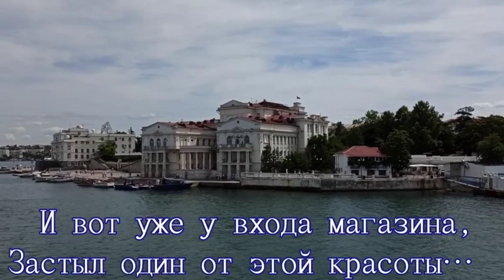Два абсолютно разных человека...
Ваше мнение очень важно❗Поддержите нас лайком👍 и комментарием💬.
Творческое объединение «Black Velvet» — отбор и публикация стихотворений в формате видео. Популяризация поэтов, исполнителей и поэтического искусства.